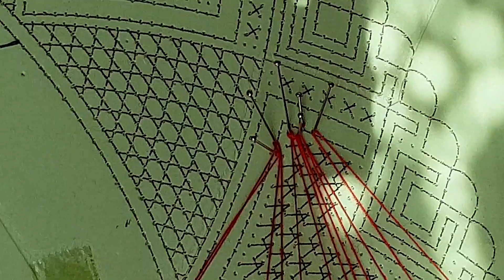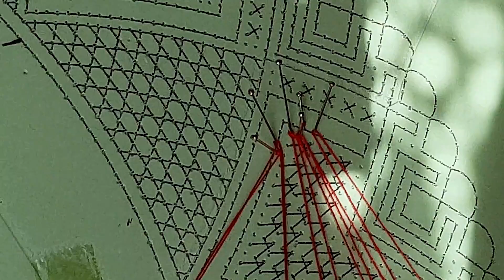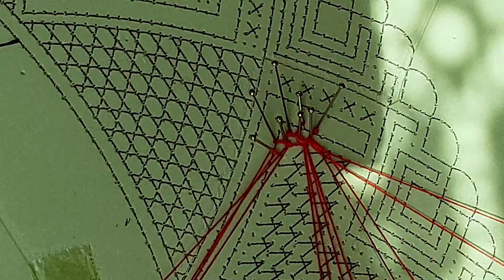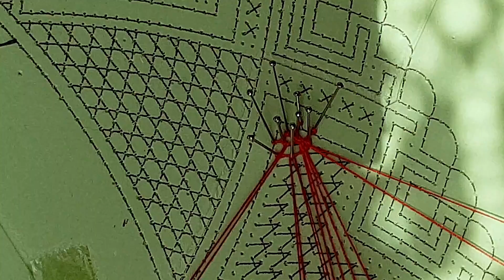Explicación de un sólo punto de triángulo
En este vídeo se explica el modo de hacer un sólo punto de triángulo

No olvidéis que ahora también podéis encontrarme en Facebook y Pinterest, os dejo los enlaces abajo.